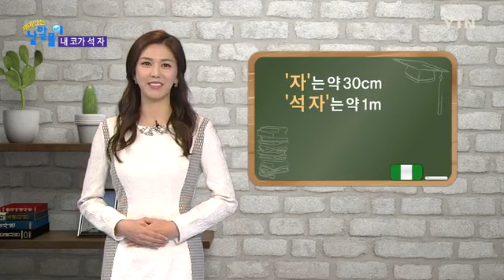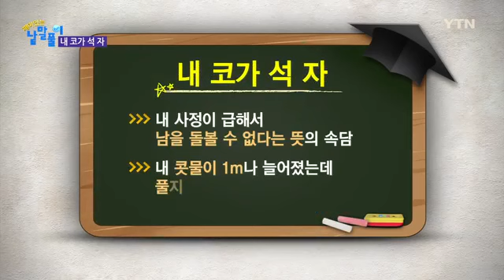재미있는 낱말풀이 제151회 내 코가 석 자